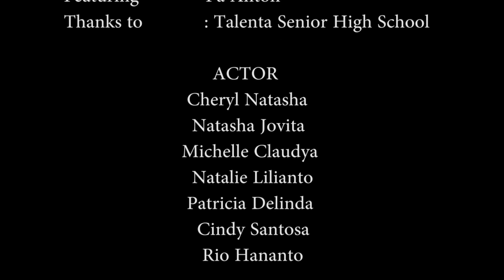Antis (Anti Rasis) by Pink Summer Group [SHORT MOVIE FESTIVAL 2017]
Pink Summer Group Member :
Cheryl Natasha, Patricia Delinda, Natasha Jovita, Cindy Santosa, Michelle Claudya.